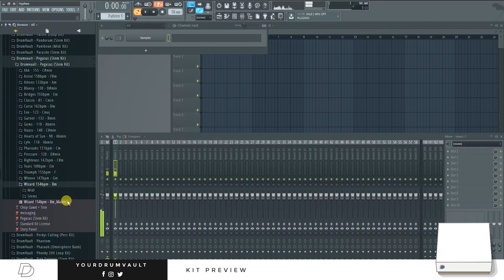Kit Preview - Pegasus (Stem Kit) + FL Studio Cook Up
Chop Gawd & Tron sprinkle magic within their latest release of Loops, Stems, & Midi Files, and Chop Gawd's here to show off what's inside of the Pegasus (Stem Kit)

✔ 20 Loops
✔ 90 Individual Track Stems
✔ 40 Midi Files
✔ Labeled by BPM & Key